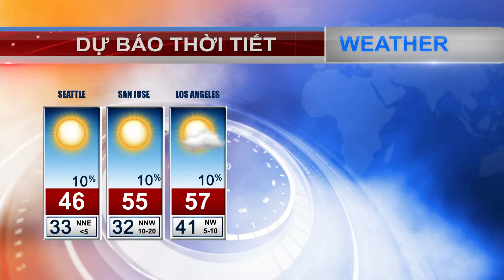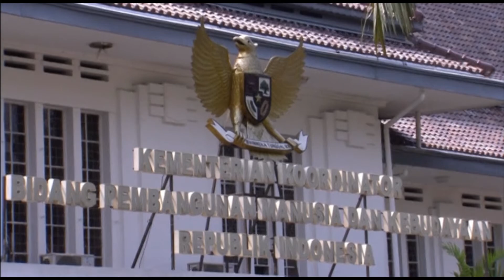VIETV News @ Nite Feb 20 2019 Part 1